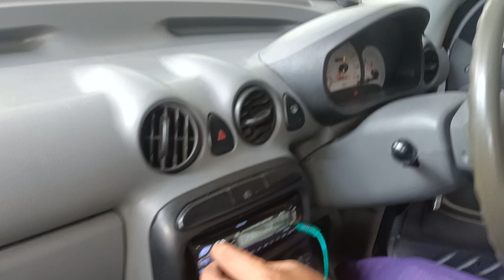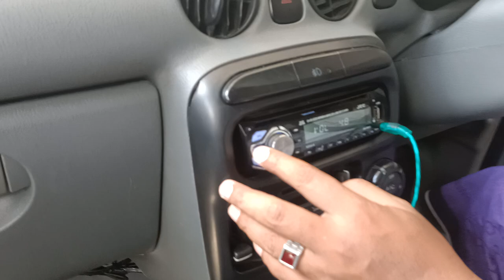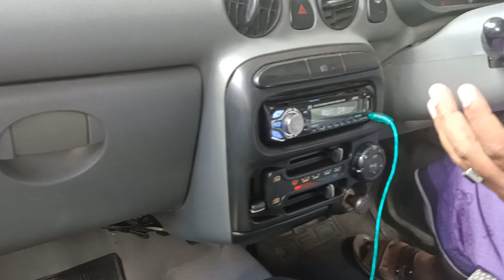WA. 0852-2852-7009 HYUNDAI ATOZ MANUAL MPi CC 1.100 TAHUN 2006 | 57.500 NEGO !!!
Pada kesempatan kali ini kami menjual HYUNDAI ATOZ MPi CC 1.100 MANUAL TAHUN 2006 yang kondisinya BAGUS MURAH !!!